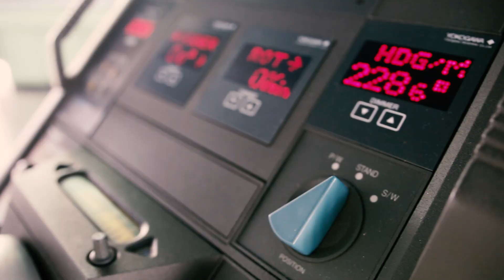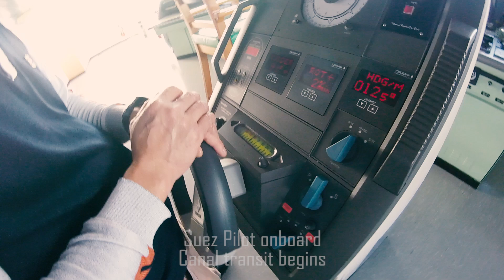Suez Canal Timelapse | Life at Sea on a Container Ship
Tag along as we journey through Suez Canal into Mediterranean Sea.
The ship is on a 77 days voyage from Asia to East Coast United States in which we've taken the Suez Canal route. By using Suez Canal instead of around cape of Africa, this will save more than 5000 miles of fuel and time.

Best Value Fullframe for timelapse
Fisheye lens used in 30 days timelapse
360 camera I use
BIG JUICE powerbank for everything
Gaffer Tape (no residue)
Silica Gel Packs
Good intervalometer
Good Entry Tripod
Pro Tripod
Budget Time lapse Motion Control
Advance time lapse Motion control

The time-lapse was taken over 16 hours.